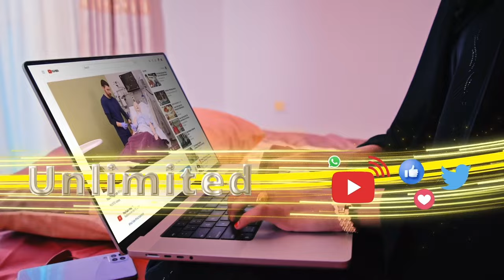"Xukuumadda madaxwayne Biixi intii ay joogtay waxay cabudhisay Saxaafadii" Nuuradiin Diini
"Xukuumadda madaxwayne Biixi intii ay joogtay waxay cabudhisay Saxaafadii"
Nuuradiin Diini